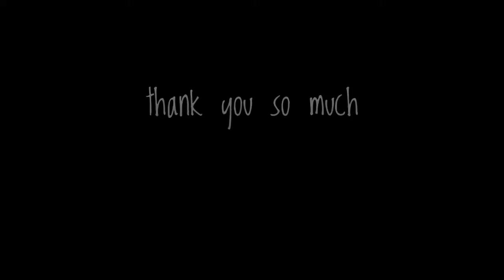Vlogmas day 26 Godly head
Video is in Taglish ***

Tried using my dji osmo3  on our vlogmas to Godlyhead and I am impressed sa stability nia.

Hi! I am Carmenne from New Zealand. I am just starting out and will be reviewing new products every week. Wether you’re looking for a new product review, bag review or haul, or maybe what’s it like to be a migrant, It hopefully will be all in this channel. Enjoy watching and thank you for your support!